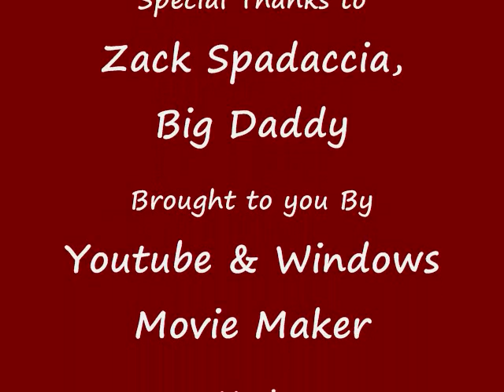Ben's Holiday Weather Outlook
Ben has a look at the weather forecast for the upcoming Christmas holiday.